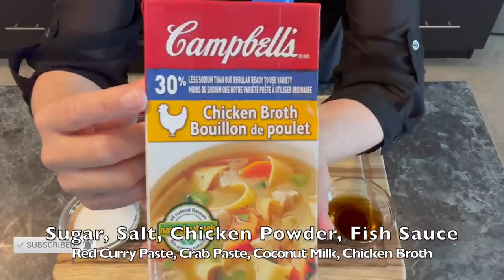របៀបធ្វើយ៉ៅហន រូបមន្តម៉ាក់ក្មេក || Hot Pot " Yao Hon " Mother In Law Recipe 💕 || Life with LY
🔥 Inside this video Life with LY Presents: Delicious Hot Pot " Yao Hon " | Life with LY | Khmer Cooking 🔥

Delicious Hot Pot or Yao Hon in Khmer. 😊 It is my mother in law recipe! So simple and delicious! Try it and you might like it! 💕

✔️ Ingredients and Recipes
▪️Cooking Oil - 3 Tbsp
▪️ Onion - 1 medium or large
▪️ Red Thai Curry Paste - 1 Can Or 2.5 Tbsp
▪️ Chinese BBQ Sauce - 3 Tbsp
▪️ Crap Paste With Bean Oil  - 1 Jar

▪️ Coconut Milk - 1can (400ml)
▪️ Chicken Broth - 900ml or 1L
▪️ Water - 4L

▪️ Salt - 1 Tbsp and 2 Tsp

✔️ Simple Dipping Sauce
▪️ 1 Lime ( large )

Other Ingredients
▪️ Sliced Beef
▪️ Meat balls of any kinds
▪️ Tofu balls
▪️ Any Vegetable you like
▪️ Any Seafood you like
▪️ Egg noodles or rice noodles

Facebook ▶️ Join and follow along with me on my Facebook